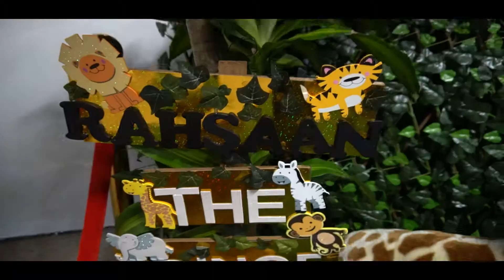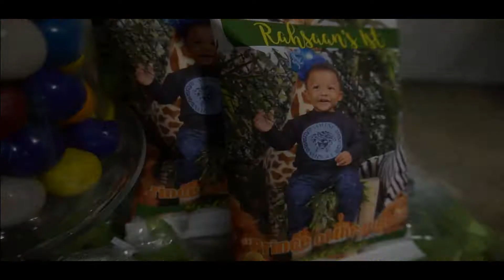RAHSAAN'S 1ST BIRTHDAY PARTY